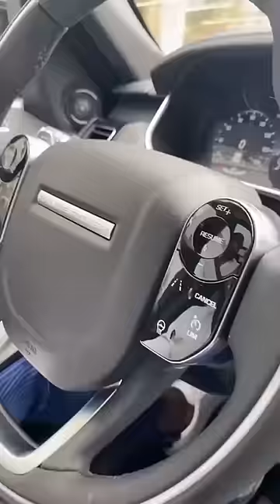Range Rover Sport